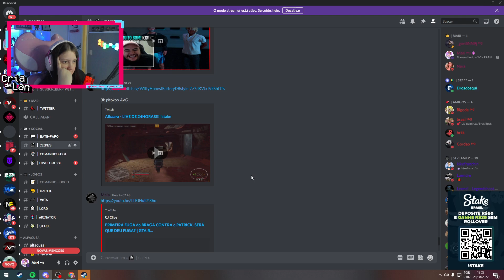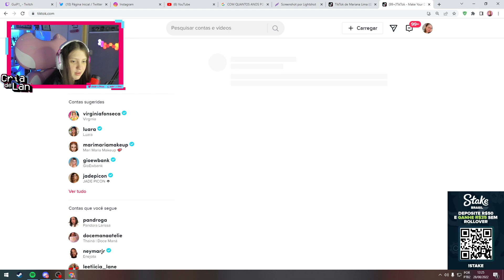REAÇÃO DA MARI COM O DEDE INFORMANDO O RC QUE ELE VAI ASSUMIR A FRANÇA KKKKKKKKK | Cortes da Marifps